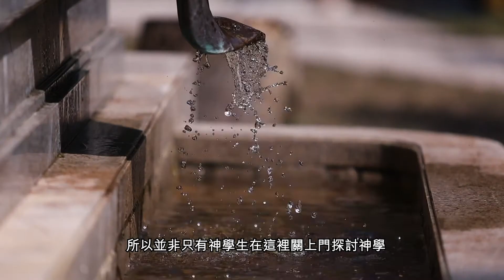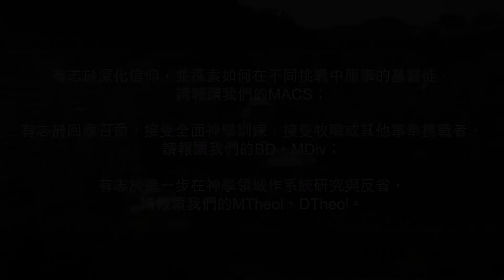「識見僕人」系列：崇基學院神學院 - 李均熊博士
李均熊博士，同學愛稱呼他作Leo Sir或Leo老師，現為崇基學院神學院講師及神學樓舍監。他主要研究舊約聖經，任教科目也是與希伯來聖經有關。舊約聖經記載昔日猶太人也是受壓逼的一群，Leo Sir認為這正正提醒所有基督徒如何在充滿抗爭的生活裡仍然堅守信仰，依靠上主。

很多時候神學生讀神學都有一種浪漫的想法，就是可以拋棄所有東西上山學藝，但其實讀神學一點也不離地的，是要學習將信仰和生活結連，因為世界是會追著你的。

本院的課程現正招生：
• 有志於深化信仰，並探索如何在不同挑戰中服事的基督徒，請報讀我們的MACS；
• 有志於回應召命，接受全面神學訓練，接受牧職或其他事奉挑戰者，請報讀我們的BD、MDiv；
• 有志於進一步在神學領域作系統研究與反省，請報讀我們的MTheol、DTheol；

*基督教研究文學碩士 (MACS)
*神道學碩士 (MDiv)
^神道學學士 (BD)、^神學碩士 (MTheol)、^神學博士 (DTheol) 之非本地生
截止報名日期延至：2020年4月12日(星期日)

^神道學學士 (BD)、^神學碩士 (MTheol)、^神學博士 (DTheol) 之本地生
截止報名日期延至：2020年5月3日(星期日)

*由香港中文大學研究院頒發學位
^由崇基學院神學院頒發學位